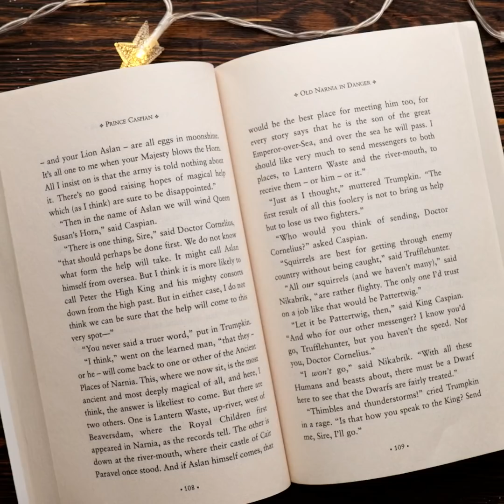EASY EPOXY RESIN & HOT GLUE DIY IDEAS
Timestamps:
00:01 - Cute honeycomb hairpin
01:18 - Beautiful autumn decor
04:05 - Cool hot glue sunglasses
05:42 - Epoxy resin decor for your phone